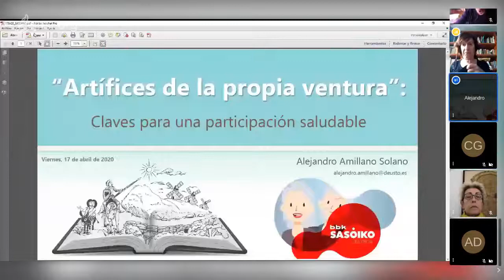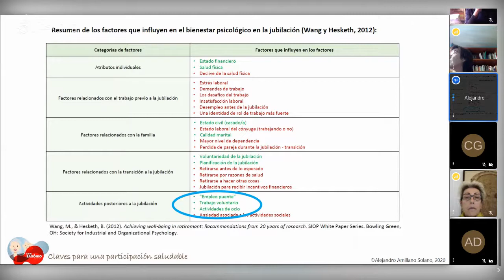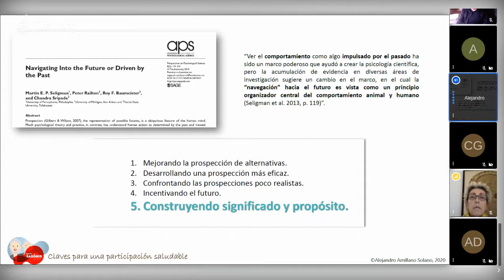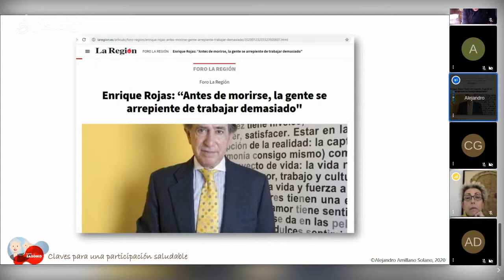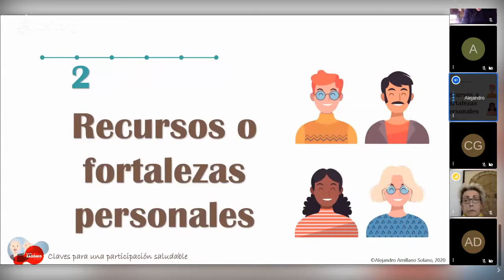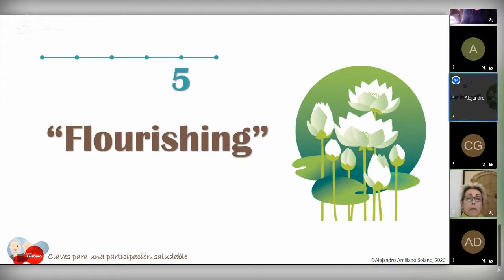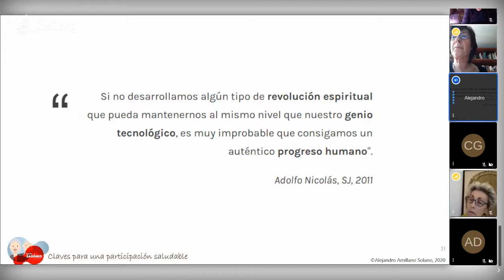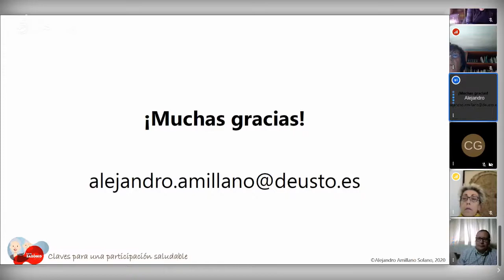Artífices de nuestra propia ventura con Alejandro Amillano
Artífices de nuestra propia ventura. Claves para una participación saludable" con Alejandro Amillano .
sasoikotarrak on 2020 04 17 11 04